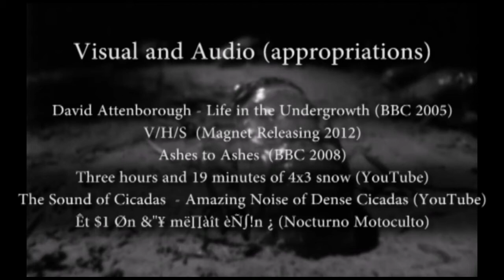TV BUG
As a child I'd spend countless hours observing and tracking insects -- grasshoppers, ants, butterflies - in a field behind my house. I was fascinated with their hidden and mysterious worlds. They occupied the same space I did and yet seemed distant and alien. They went about their day to day rituals almost indifferent to my existence until of course our paths converged. I remember one such occasion, when running through a field, my presence triggered a chain reaction, one in which hundreds of grasshoppers suddenly leaped forward in escape.

Our relationship to insects and their seemingly invisible world, colors our perceptions and experiences in profound and uncountable ways - from real life encounters to metaphors about our fears and problems.

We readily appropriate insects - their form, actions and seemingly alien-like existence for use in sci-fi and horror movies. Or to define an error, failure or fault in a system and program - a computer bug. Or our health - there's a bug going around. Of course there's also reference to surveillance -- the planting of bugs to eavesdrop on unsuspecting participants or more recently, the military's development of Cyborg Insect Drones for surveillance purposes.

TV Bug uses this appropriative and metaphorical play on insect space to play off and interfere with 4 more spaces in our 'real' world experiencing: 2D (Screens / TV, Computer); Digital (Coding/software); Physical (Space we occupy) and lastly, Augmented (mobile).